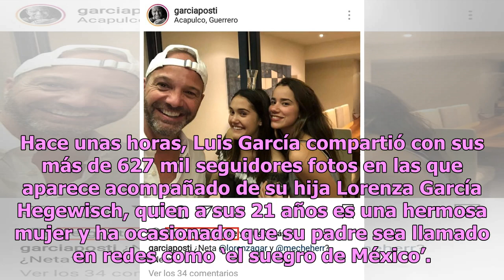Acusan a Zague de echarle el ojo a la hija de Luis García (FOTOS)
Luis Alberto Alves Zague causó polémica luego de que algunos internautas se percataran de que le ‘anda echando el ojo’ a la hija de Luis García, pues en varias imágenes que el Dr. García comparte no faltan los likes del exfutbolista. Christian Martinoli, Zague y Luis García conforman uno de los grup...